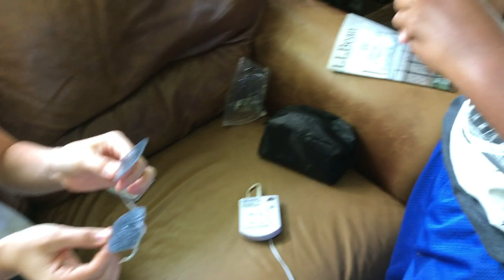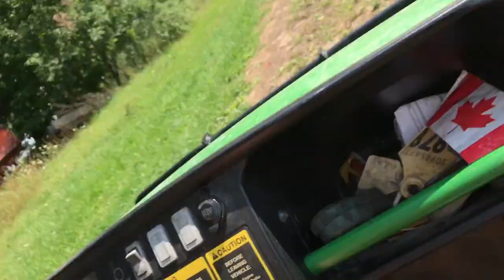Sweeping a TABLE?! WHY?!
We are once again with our cousin, Zach... who at this point has decided he can be shocked whenever and wherever. He also decided that sweeping water is the easiest way to clean up his mess. 😂